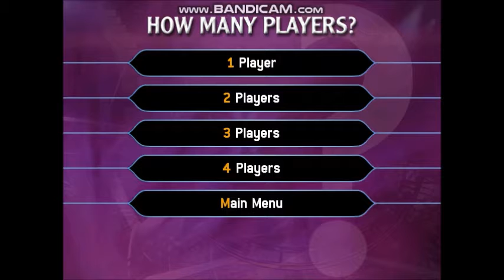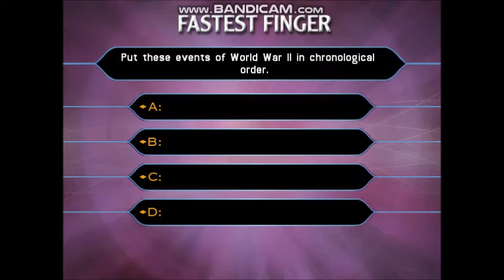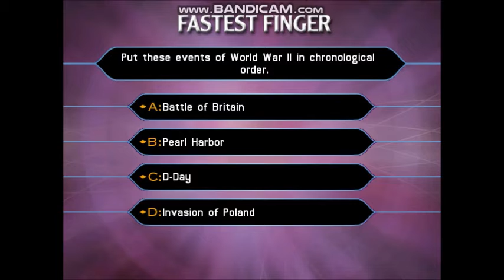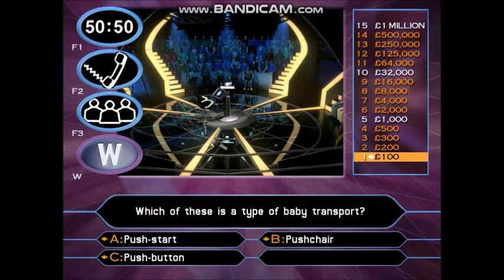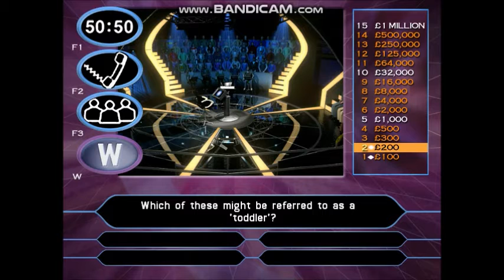Who Wants To Be A Millionaire? - 2nd Edition UK PC Gameplay 6 of 30 (Part 1/3) in HD!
5-game winnings: £5,000,000
I have played with Chloe Agnew. She is an Irish singer and songwriter, best known for being an original and current member of the Celtic music group Celtic Woman in the other members:- Orla Fallon, Mairead Nesbitt, Lisa Kelly, Méav Ní Mhaolchatha and Hayley Westenra who joined the Celtic Woman team in 2006 only for A New Journey LIVE from Slane Castle in County Meath, Ireland in which was filmed.
Agnew was born to Irish entertainer Adele "Twink" King and Irish oboist David Agnew in Knocklyon, County Dublin, where she lived with her mother and younger sister, Naomi.
She made her first television appearance on her mother's programme aged four weeks old, and later sang on the show at the age of six. She attended Notre Dame des Missions Junior School for her primary school education, followed by Alexandra College girls' school.
In 1998, Agnew represented Ireland and was the winner of the Grand Prix at the First International Children's Song Competition in Cairo with a song called The Friendship Tree. She then began to perform pantomime at the Olympia Theatre in Dublin and continued in that role for four years.
In 1999, she appeared in The Young Messiah, a modern adaptation of Handel's Messiah. In this production, she played one of the children and performed sign language.
Agnew has sung in English, Irish, Latin, Italian, and German and has a soprano vocal range.
In 2000, aged 11, Agnew approached director David Downes about recording a song to raise money for the children of Afghanistan. With his help, she recorded Angel of Mercy for the album This Holy Christmas Night, which raised over £20,000 for the Afghan Children's Charity Fund in 2001. That same year, she joined the Christ Church Cathedral Girls' Choir, and remained a member for three years.
In 2002, she was signed to Celtic Collections, and with the backing of Downes she recorded her debut album Chloë. In 2004, she released her second album, Chloë: Walking in the Air. She also recorded a companion DVD for her second album, released in Europe in 2004 and in North America in 2007.
She appeared as part of the group Celtic Woman at The Helix in Dublin in 2004, the youngest member at the time. Agnew has been featured on 14 albums with the group, recording songs in multiple languages and taking part in several world tours.
In 2009, Agnew was invited by Italian tenor Alessandro Rinella to sing with him on his debut album.
In 2012, Agnew was named Female Vocalist of the Year at the Irish Music Awards.
After leaving Celtic Woman, Agnew was chosen to be the special guest of the Celtic Thunder cruise. She, along with former Celtic Thunder member Paul Byrom, was also a special guest of Lisa Kelly's concerts called The Voice of Ireland and A Celtic Christmas. Agnew was also part of Ethan Bortnick's concert with another former Celtic Thunder member Damian McGinty.
Agnew did a concert performance with her boyfriend Dermot Kiernan and American singer-songwriters Kate Steinway and Marissa Lauren in the LA Songwriting school on 2015.